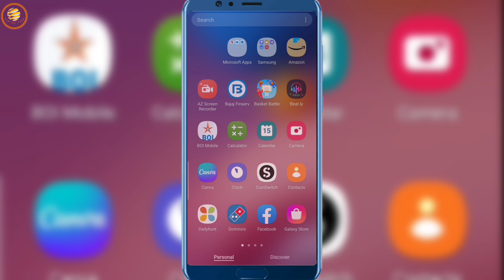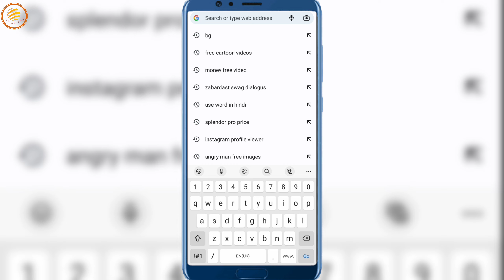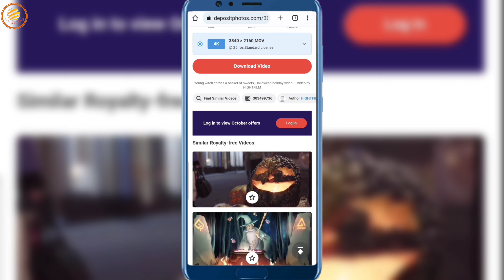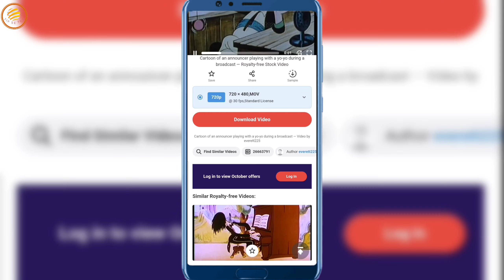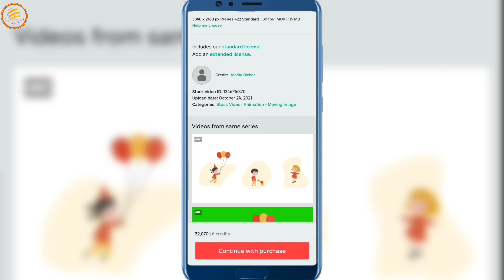Copyright ©️ Free Cartoon Animation Videos Yaha Se Download Kare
Free animation videos for youtube
free cartoon videos for youtube
free videos for youtube